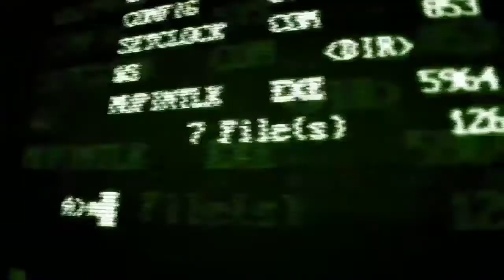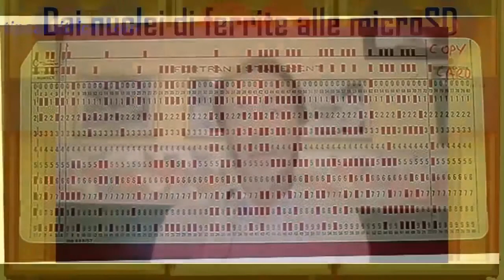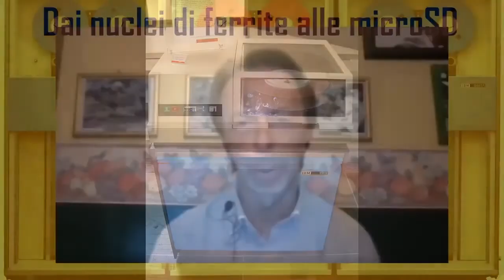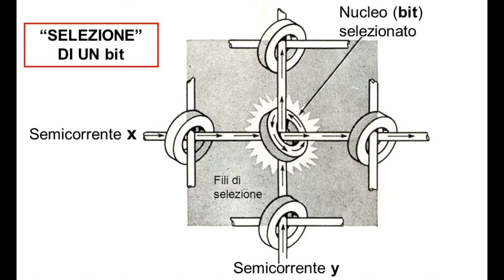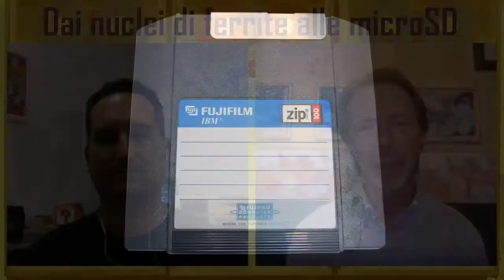MuPIn Talk 6: Dai nuclei di ferrite alle microSD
Le tappe più importanti della storia dei sistemi di memorizzazione di dati. Parleremo anche di riparazione e modding!
Con Giuseppe Frisicaro e Riccardo Riccabone.
Presenta Riccardo Raneri